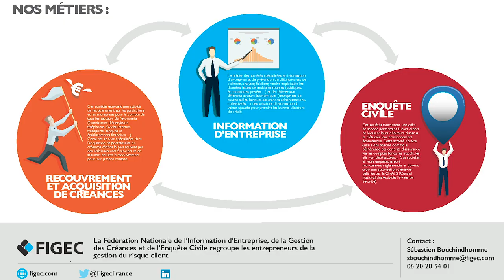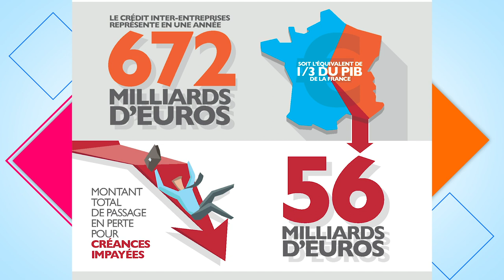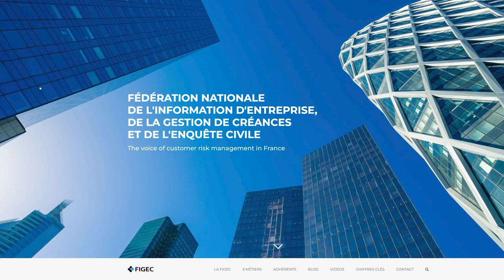Sébastien Bouchindhomme, Délégué Général de la FIGEC - Face aux syndicats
Editeur pour Agora Médias : Michaël Lejard
Rédacteur en chef : Patrick Haas

Cette semaine Face aux syndicats, une des nombreuses émissions d’Agora News Sécurité, reçoit Sébastien Bouchindhomme Délégué Général de la FIGEC (Fédération Nationale de l’Information d’Entreprise, de la Gestion de Créances et de l’Enquête Civile). Sébastien Bouchindhomme nous présentera bien évidemment le rôle de son syndicat mais fera surtout un focus sur le troisième métier de la FIGEC : L’ENQUETE CIVILE, métier qui concerne pleinement les acteurs de la Sécurité Privée. Alors ENQUETONS !